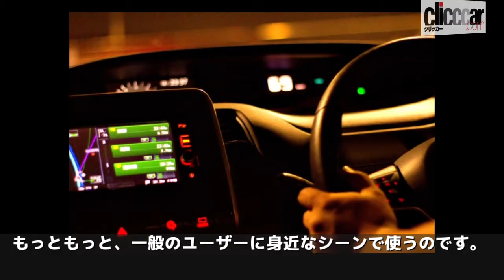雪道でトラクションコントロールを切ったほうがいい状況があるって本当？【読み上げてくれる記事】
多くのクルマについているけど、ほとんどの人が使ったことのないボタンのひとつが「トラクションコントロールをオフ」にするスイッチでしょう。このスイッチは本当に押す必要があるの？ いつ押せばいいの？ と、疑問に思っている人も少なくないと思います。